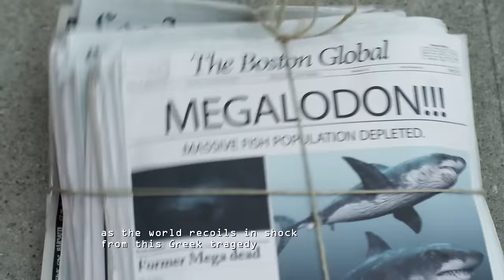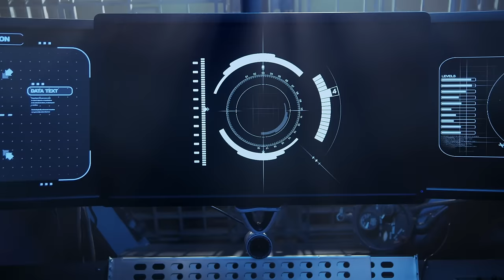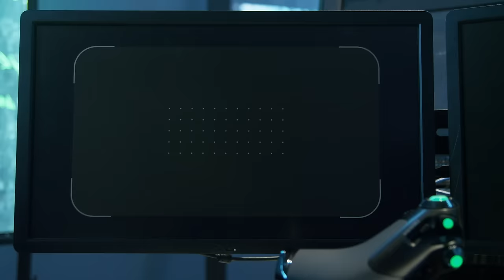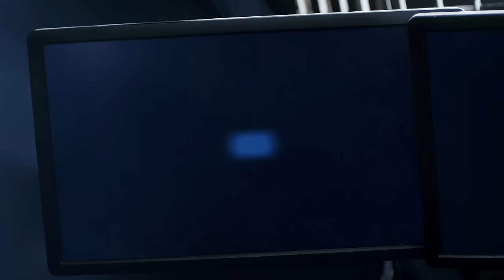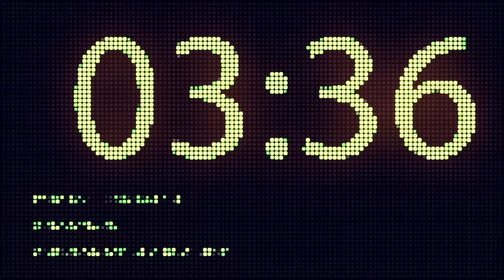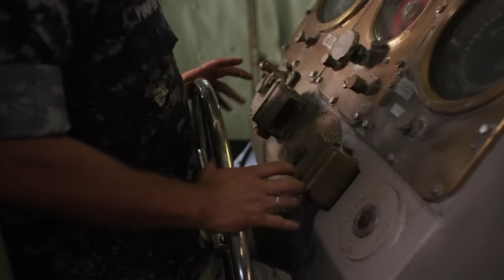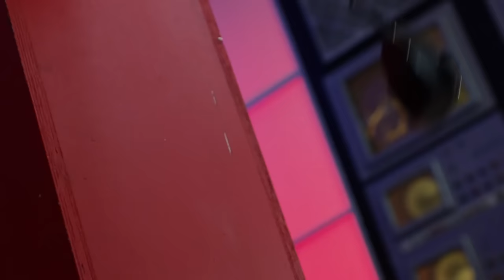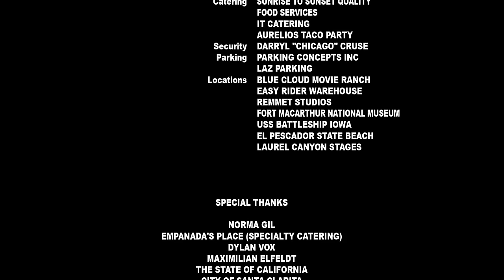Mega Shark Vs Mecha Shark + Mega Shark Vs Kolossus | 2 Full Action Movies | Sci-Fi Double Feature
*Mega Shark Vs Mecha Shark* - A new mega shark threatens to destroy humanity. The government creates an exact robotic copy of the shark, either equal to or greater than the original. Now they must fight to the death while people and whole cities get in the way.
2014.  Stars: Christopher Judge, Elisabeth Röhm, Matt Lagan

*Mega Shark vs Kolossus* - In search of a new energy source, Russia accidentally reawakens the Kolossus - a giant robot doomsday device from the Cold War. At the same time, a new Mega Shark appears, threatening global security.
2015.  Stars: Illeana Douglas, Amy Rider, Brody Hutzler